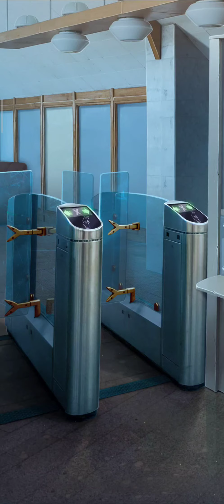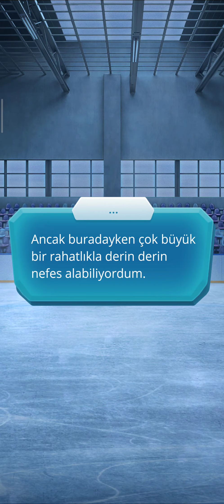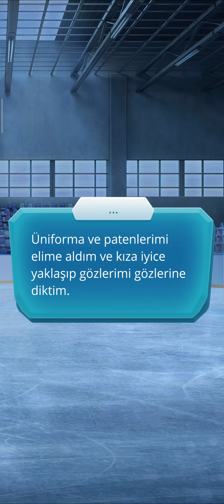Dominic Rotası: Buzda Yürürken 1. Sezon 2. Bölüm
Bölüm Özeti: Geçmişin karanlığına girmeye hazır ol. Bu seni şaşırtacak.